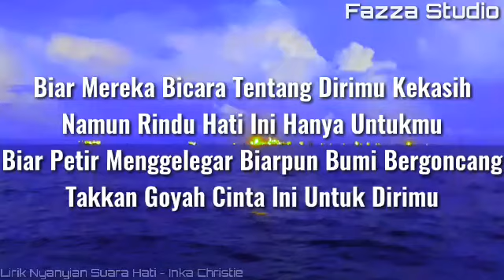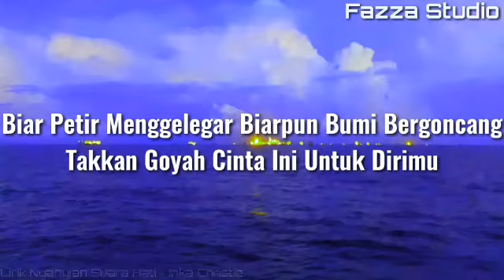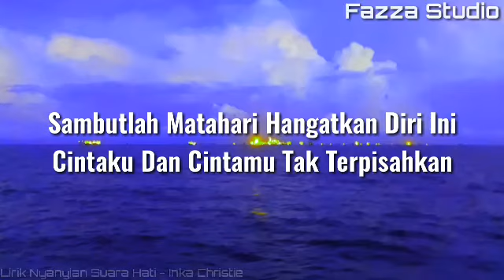INKA CHRISTIE - NYANYIAN SUARA HATI [ LIRIK ]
Lirik Lagu Nyanyian Suara Hati